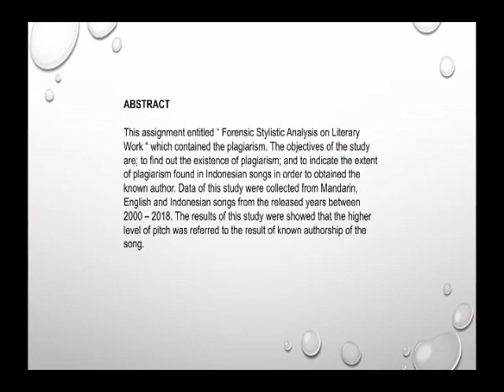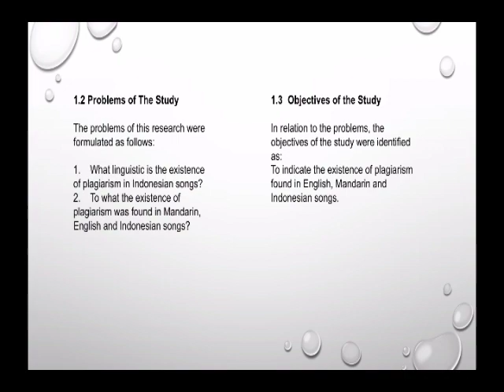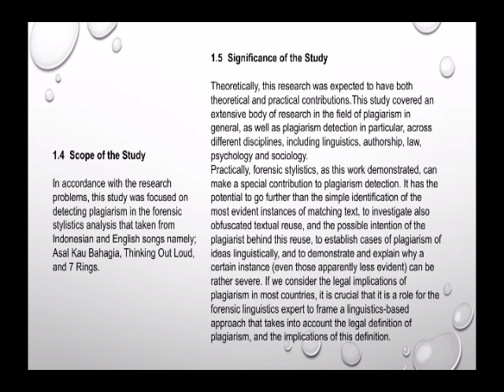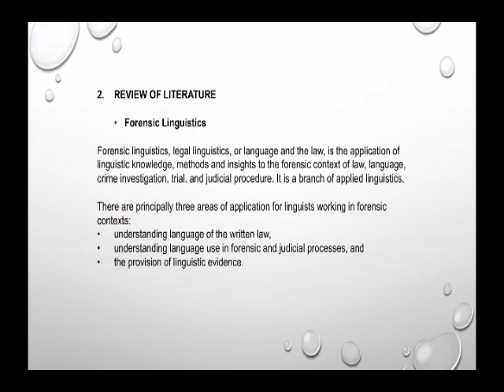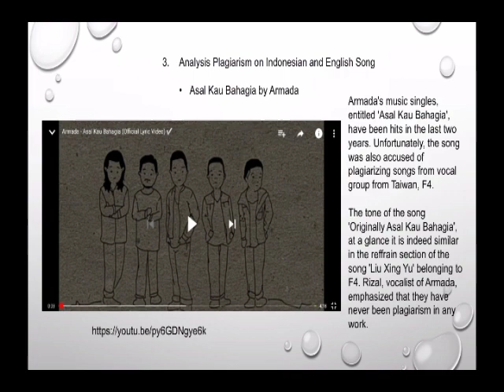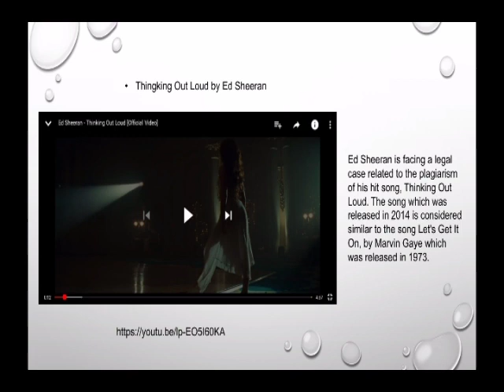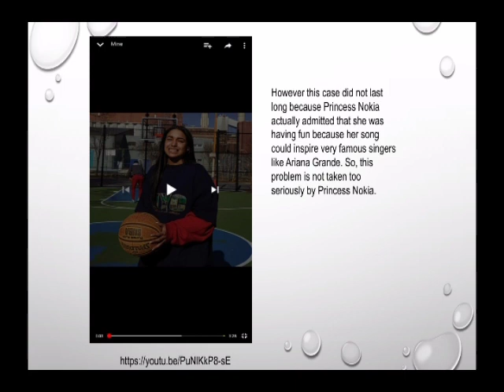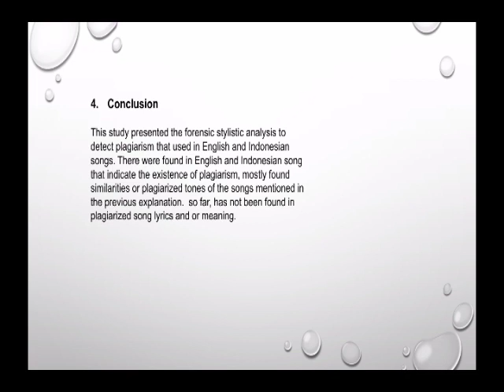A Forensic Stylistics Analysis of English, Indonesian, and Mandarin Songs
This video contains a forensic stylistic analysis of a literary work in the form of plagiarism music, namely Asal Kau Bahagia by Armada, Thinking Out Loud by Ed Sheeran, and 7 Rings by Ariana Grande.  I apologize, because there are still many shortcomings in the video that I uploaded.